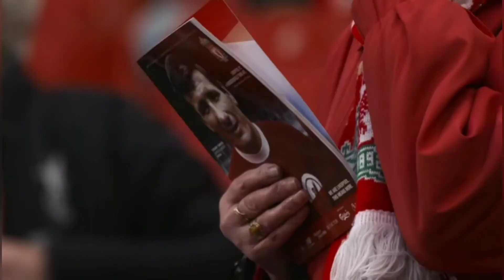Sadio Mane - All 23 Goals & Assits in 2021/22 Season So Far ᴴᴰ